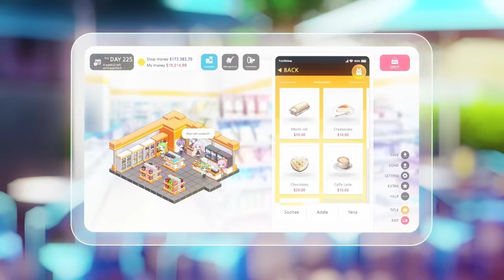Some Some Convenience Store - Game Trailer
Our main character starts working part-time at a convenience store due to family circumstances.
While bored and playing with his smartphone, he decides to download a dating app called Some Some.
Right when he turns it on, it matches him with three girls...
Our main character meets an innocent part-time worker, a foreign trainee who wants to become a singer, and a carefree bodyguard.
Who will you choose?

Game features:
1) Choose the relationship you want to develop while working part-time at a convenience store.
2) Choose which of the three distinct routes you want to go down in this dating sim.
3) Choose between three love interests with three very different personalities! Each is fully voice acted by a professional actress!